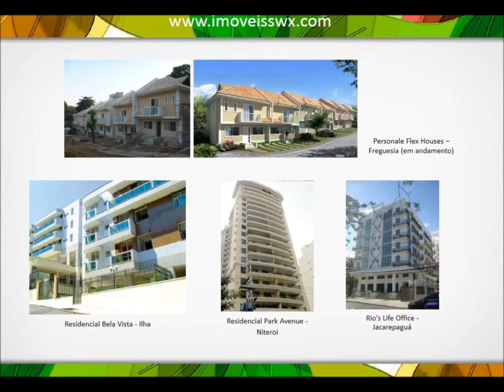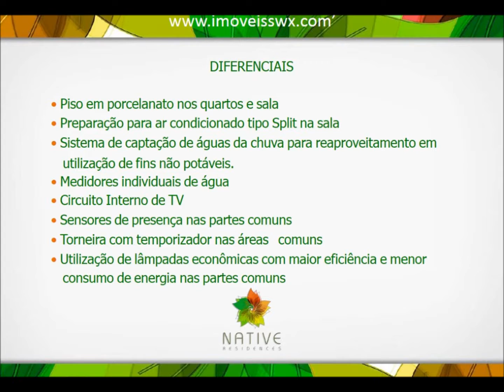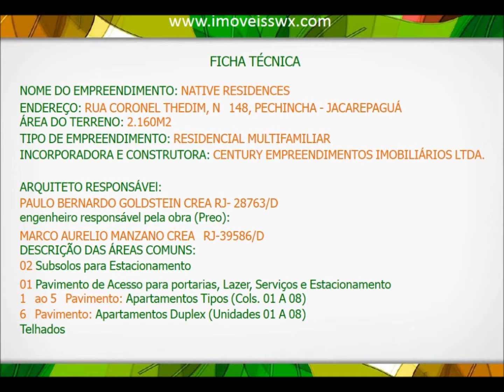Native Residences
A Century apresenta o seu mais novo empreendimento no melhor ponto do Pechincha, o Native residences. Localizado em uma rua bucólica e próximo de toda a infraestrutura de comércio, o Native residences une todas as qualidades que um empreendimento residencial deve ter. O prédio é composto de 2 pavimentos de subsolo para estacionamento + pavimento de acesso + 5 pavimentos tipo + 1 pavimento de coberturas duplex. O Native Residences, é composto de 96 apartamentos de 2 ou 3 quartos com suíte e varanda e metragens que variam de 62,74 a 82,37 m² e Coberturas Duplex de 2 e 3 quartos com até 164,71 m². Diferenciais do Native Residences: Piso em porcelanato nos quartos e sala. Preparação para ar condicionado tipo Split na sala. Maiores Informações: Wilson Carneiro (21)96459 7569 .